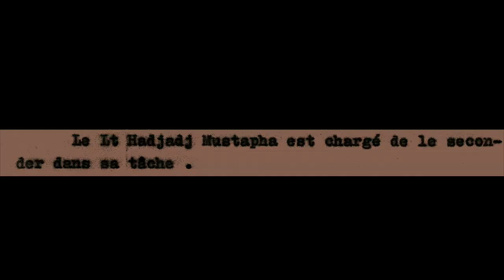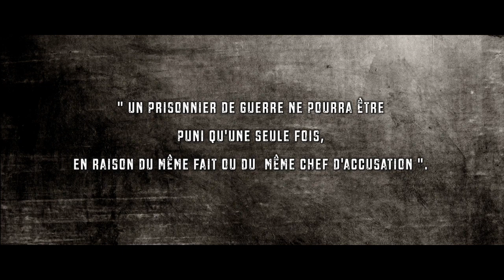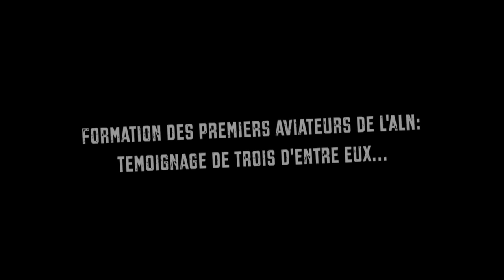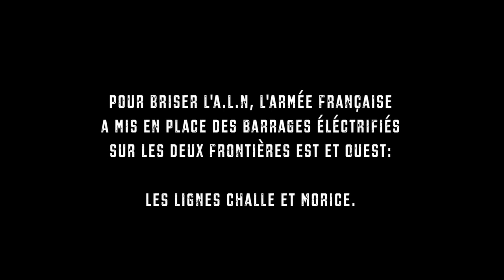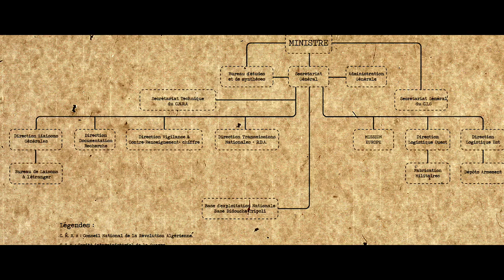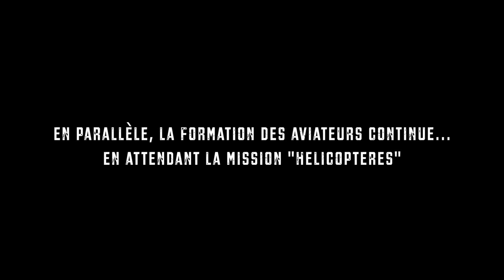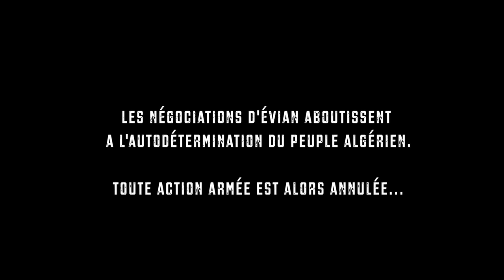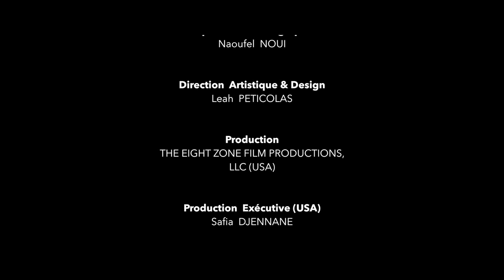L'HISTOIRE DE L'AVIATION ALGÉRIENNE. 52 mn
Le FLN à pensé très tôt à la formation spécialisée de cadres militaires pour renforcer le niveau technique des combattants de l’ALN dans toutes les spécialités opérationnelles. En 1960, Abdelhafid BOUSSOUF membre et animateur du Comité Interministériel de la Guerre ( C.I.G) à poursuivi l’action de ses prédécesseurs: Amar OUAMRANE , Krim BELKACEM en assurant la tutelle sur les aviateurs, les marins et policiers.
Pour les Aviateurs en particulier, après les stages en Egypte, Syrie et Irak, le complément de formation en U.R.S.S et en CHINE, à permis la naissance de l’important noyau de la première aviation militaire Algérienne.

Le  Col. SENOUSSI Hocine
Le  Col. BENCHERCHALI Mohamed
Le Col. BAGHDADI Chaichi présentent leurs témoignages sur toute cette période.
Ils rendent hommage au Major de Promotion Yahia RAHAL.

Ce documentaire témoigne du premier noyau des Forces aériennes algériennes  créé par Saïd Aït Messaoudène, major de la promotion 1955, de l’École de l’Air à Salon de Provence (France).
À l'époque pilote de chasse dans l'armée de l'air française, après avoir été approché au Maroc, il regagne Bonn, puis transféré à Tunis. Il est chargé après cela de la création du noyau des forces aériennes algériennes d'une formation hélicoptères, dont les éléments sont formés dans les pays alliés de la Révolution algérienne. Le 6 février 1959, El Moudjahid annonce la sortie de la première promotion de pilotes algériens.